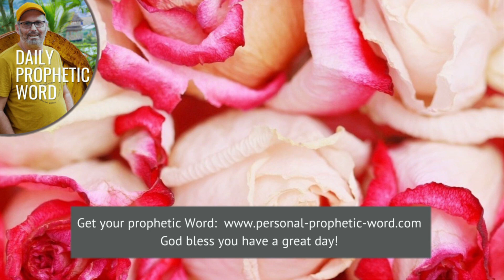Daily Prophetic Word 30 August 2024 Word 7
►► Don't miss these prophetic words:
Prophetic Word for this week **NEW
Prophetic Word for September **NEW